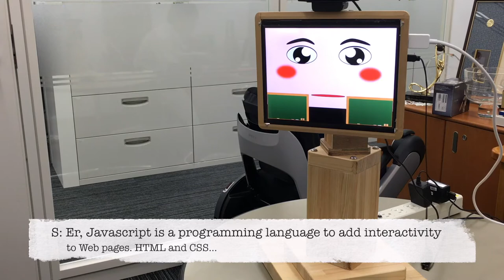Bot with wooden body keeps lectures lively - short demo